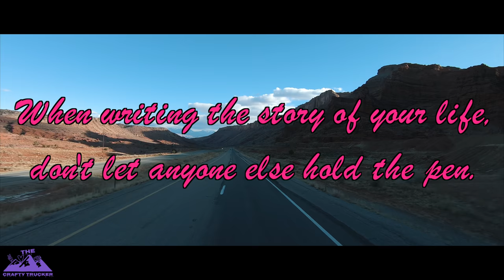THE BIG ONE'S COMING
Picked up our next 2 loads in California heading to Utah & New Mexico ✌️❤️ 🚛
🚨 Colored lights in our sleeper 👇
Over the bed ones
On the counter one